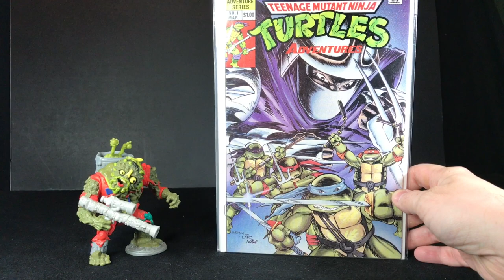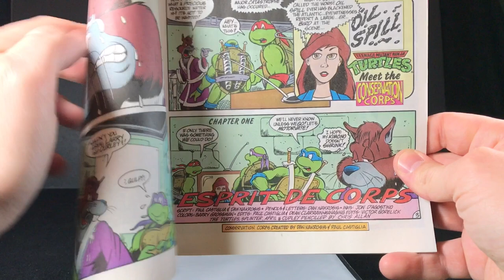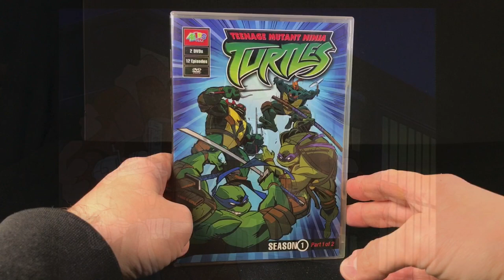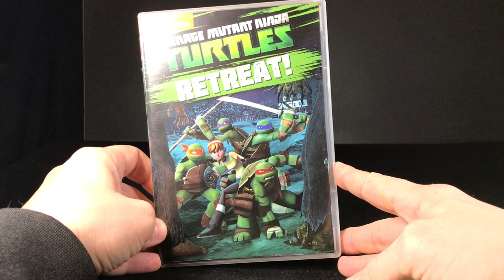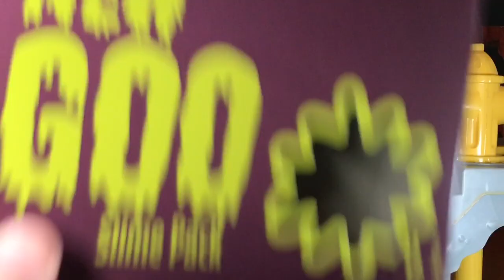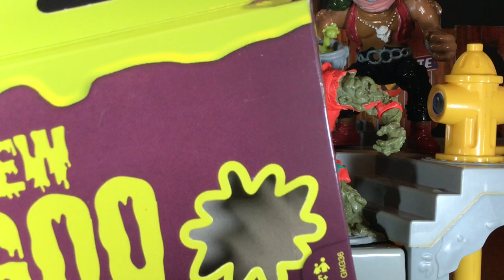TMNT Playmates Muckman & Joe Eyeball 1990 Review and History! Teenage Mutant Ninja Turtles Muck Man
In this video I talk about the amazing 1990 Muckman action figure from the original TMNT toyline!  This has always been a favorite toy of mine!  I also discuss the characters history in comics (not much), cartoons, and the upcoming NECA and Super7 releases!  Check out the chapters below!

00:00 Muckman and Joe Eyeball Introduction
02:20 My Muckman Childhood Story
03:11 Two New Muckmen in 2021 and Introduction Wrap Up
04:04 Muckman's Nonexistent Comic Book History
05:40 Muckman in the 1987 Fred Wolf Series History and Compare
09:28 NECA Muckman and Joe Eyeball
11:23 Muckman is not in the 2003 Cartoon so who is Garbageman?
12:14 Muckman in the 2012 Cartoon as Garson Grunge
13:00 Muckman in the 2012 Cartoon as MUCKMAN!!!
16:05 Muckman 2012 Toy
16:24 MUCKMAN 1990 ACTION FIGURE REVIEW!!!
26:53 JOE EYEBALL 1990 ACTION FIGURE REVIEW
28:44 Muckman Accessories - The Muck Gun
31:18 Muckman Accessories - The Muck Pack
33:38 Super7 Ultimates Muckman and Joe Eyeball
36:30 MUCKMAN 1990 OOZE/MUTAGEN/SLIME EFFECT
41:10 OOZE WRAP UP and so long!